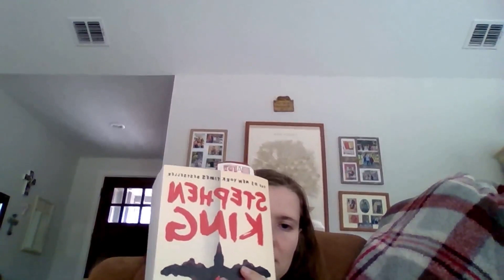Skeleton Crew by Stephen King review